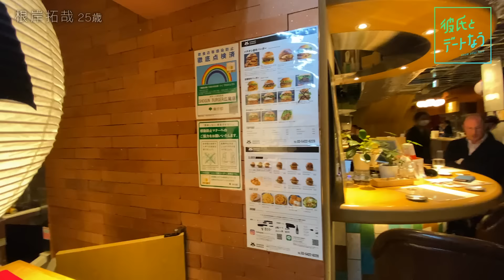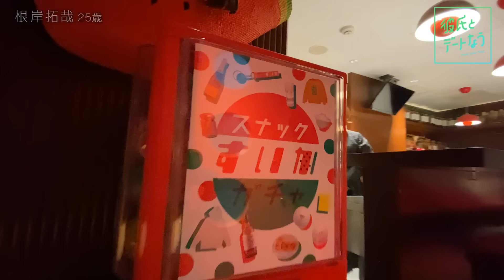【彼氏とデートなう】ウルトラマン出演‼高身長イケメン根岸拓哉と広尾飲みデート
25歳、埼玉出身の根岸拓哉と夜の飲みデート。
広尾のオシャレな店舗でハシゴ酒！
彼氏のプライベートな素顔を大公開！

■彼氏とデートなう
毎週火曜日深夜0時45分～ テレビ大阪で放送中！

■撮影協力
GEMS HIROO CROSS 1-2階THE RESTAURANT内
SHOGUN BURGER/スナックすいか/白井餃子

根岸拓哉 飲みデート 広尾"25歳、埼玉出身の根岸拓哉と夜の飲みデート。